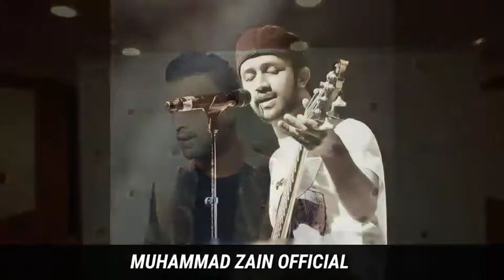O5 handsome actor in Pakistan |پاکستان کے 05 خوبصورت اور مہنگے ترین Actor|MuhammadZain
Asalam alikum friends:
My self Muhammad Zain and now you are watching my channel MuhammadZainOfficial so friend's today my topic is about 05 handsome actor in pakistan I hope you like my video and don't forget to Subscribe My channel...